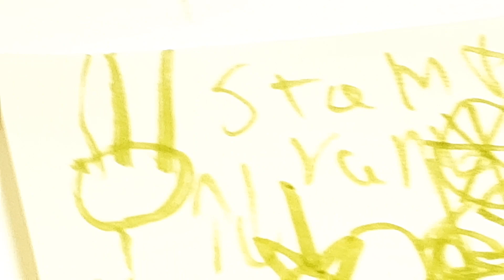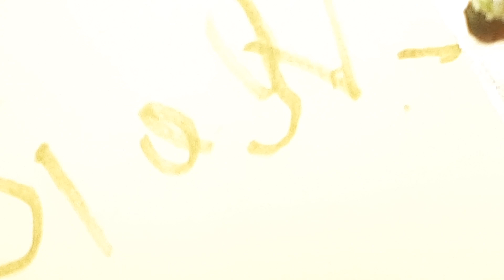Rainbow jack seeks revenge final (read description)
more episodes coming but different if you see pony with rainbow dash i indeed you to touch it as it is going to be another episode of ponies